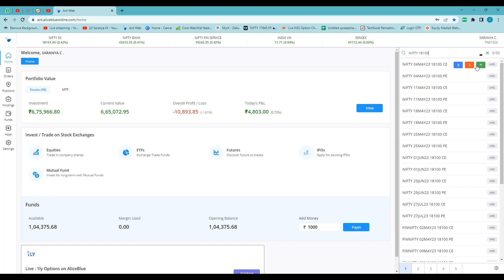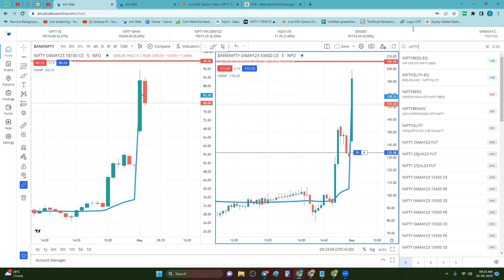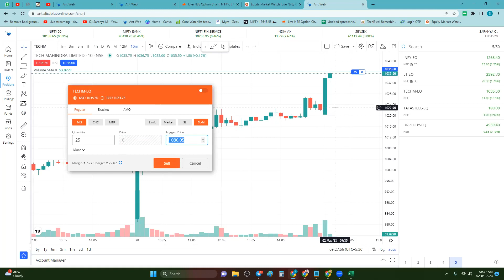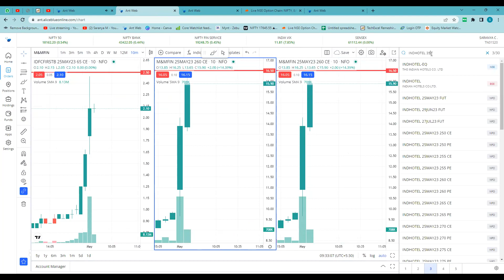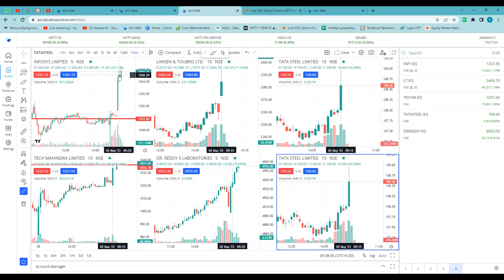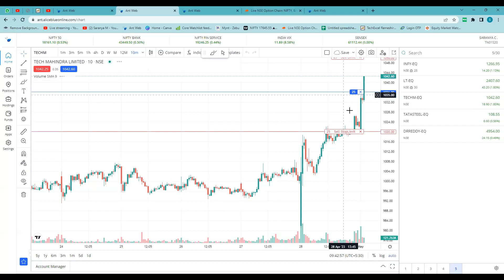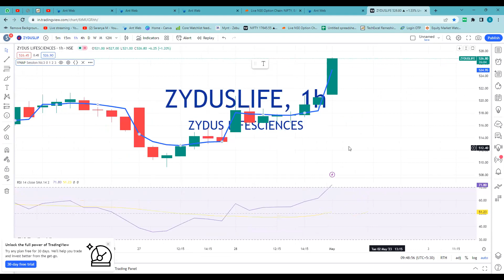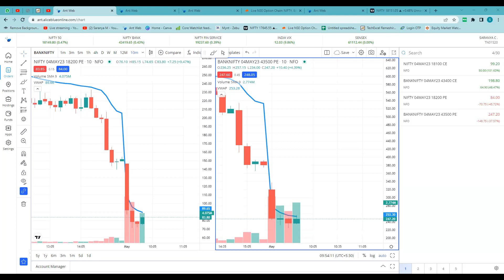Trichy Direct Meet - Day 1 - Practical Live Trade | OL OH | TTZ